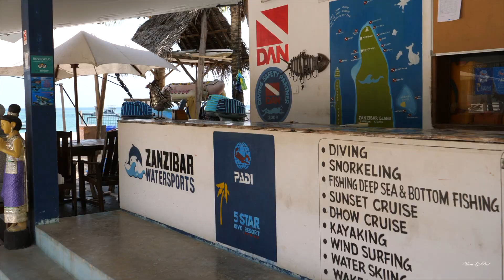Zanzibar underwater magical world Watersports Zanzibar Kendwa Rocks 2020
Scuba center Zanzibar Kendwa Rocks